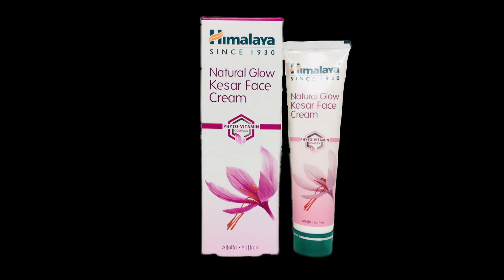Top 10 Day Cream in Sri Lanka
පහසු මිලට ගන්න පුලුවන් වගේම තත්වයෙන් උසස් ෆෙයානස් ඩේ ක්‍රීම් වර්ග දහයක් මේ වීඩියෝ එක තුලින් ඔයාලට බලාගන්න පුලුවන්.
මේ සියලුම ෆෙයානස් ඩේ ක්‍රීම් වල මිල ගනන් සහ ස්කින් ටයිප් වගේම වැදගත් තොරතුරු රැසක් මේ තුලින් බලාගන්න පුලුවන්.

01-Viana my fairness day cream
02-himalaya natural glow kesar       face cream
03-seri fairness cream
04-secrets fair beauty fairness cream
05-fairever mantra fairness cream
06-aurica natural glow fairness cream
07-4rever fair and beauty
08-offmarks clears marks and reduces stretch marks cream
09-offmarks fairness cream
10-lever ayush anti marks turmeric face cream

In this video, you can see ten types of easy-to-buy and high-quality facial creams.
You can check the price and skin type of all these face creams from here.

01-Viana my fairness day cream
02-himalaya natural glow kesar face cream
03-series fairness cream
04-secrets fair beauty fairness cream
05-fairever mantra fairness cream
06-aurica natural glow fairness cream
07-4 river fair and beauty
08-offmarks clears marks and reduces stretch marks cream
09-offmarks fairness cream
10-lever Ayush anti marks turmeric face cream

day cream best day cream day cream in sri lanka